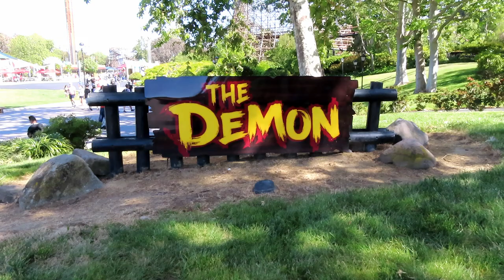Demon at California's Great America Off-Ride Footage (No Copyright)